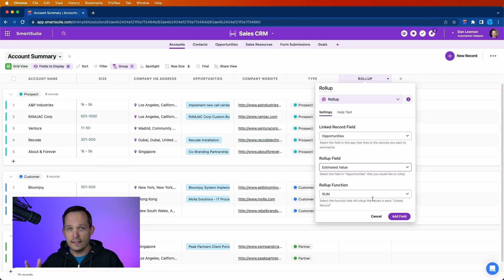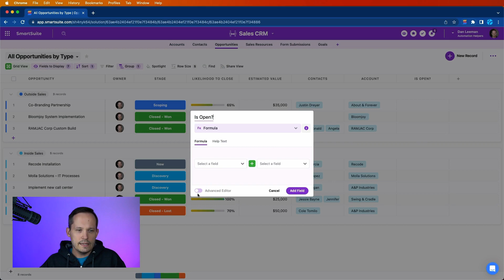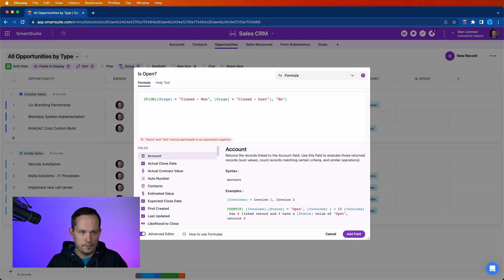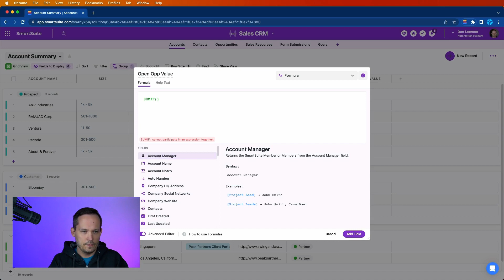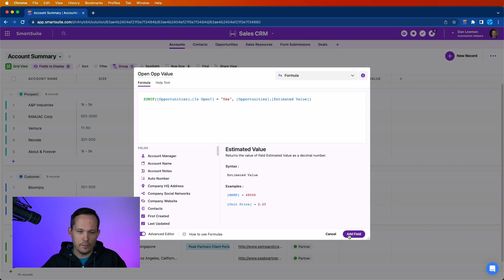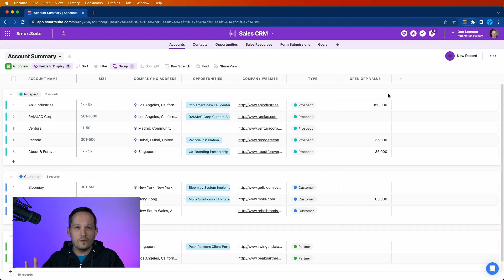Conditional Rollups in SmartSuite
Rollups are great in SmartSuite, but they don't currently support any kind of conditional logic, so right now it's all or nothing. But formulas give us the extra flexibility we need to create more complex types of rollups.